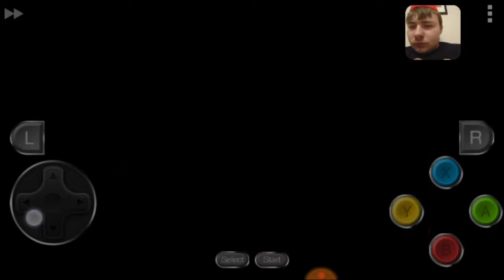Super Mario RPG part 30 into a volcano.